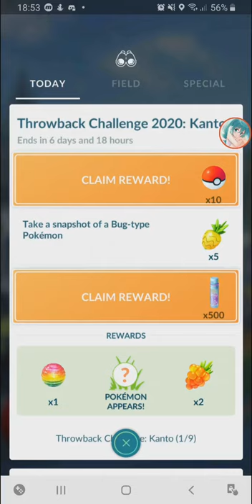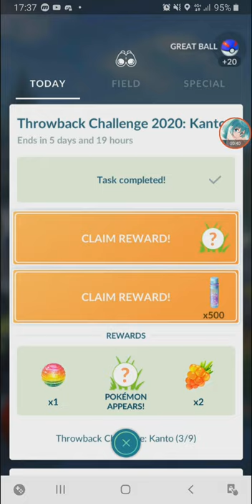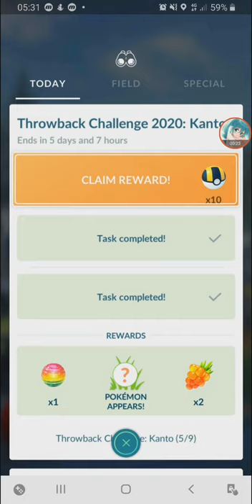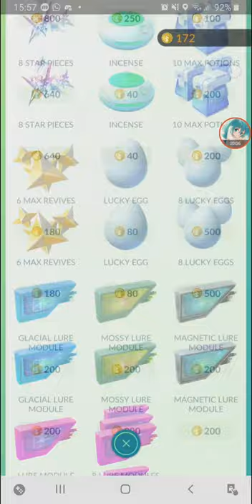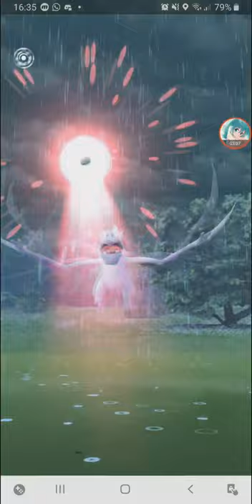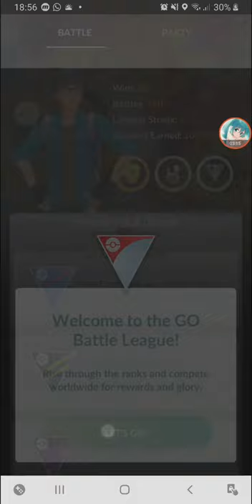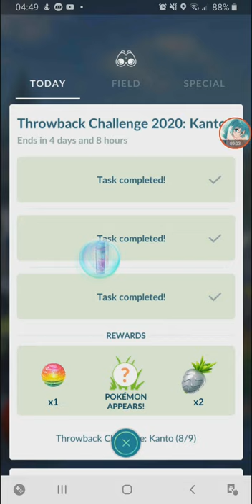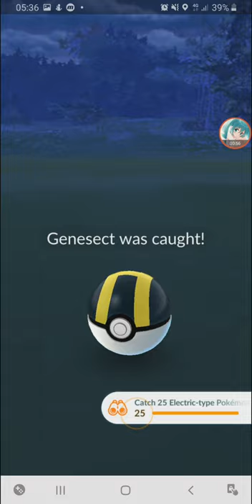Kanto Throwback Challenge (Free Mewtwo) + Genesect 【Pokemon GO】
still at home but these tasks kept me busy.

0:00 Remote Raid Pass
0:36 Free Daily Task
1:25 Kanto Throwback 1/9
2:47 Kanto Throwback 2/9
3:51 Kanto Throwback 3/9
7:00 Kanto Throwback 4/9
9:07 Kanto Throwback 5/9
13:51 Promo Code
15:28 Kanto Throwback 6/9
18:58 Kanto Throwback 7/9 & 8/9
26:16 Kanto Throwback 9/9 - Mewtwo
29:45 Genesect Quest